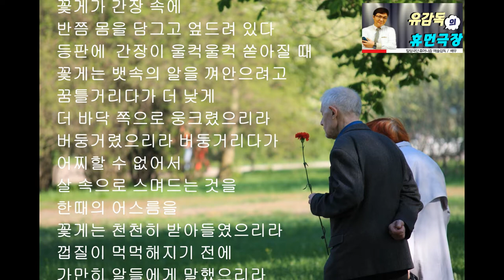5월8일 어버이날 [시낭송]안도현/스며드는것, 정호승/ 아버지의 마지막 하루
세상의 모든 부모님들께 고개 숙여 감사 드립니다.